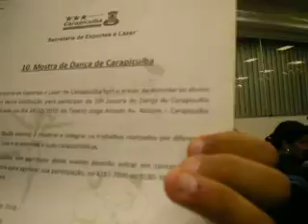Freedom Style@ I Festival Actum 2010: Diário de Bordo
Pós Apresentação.